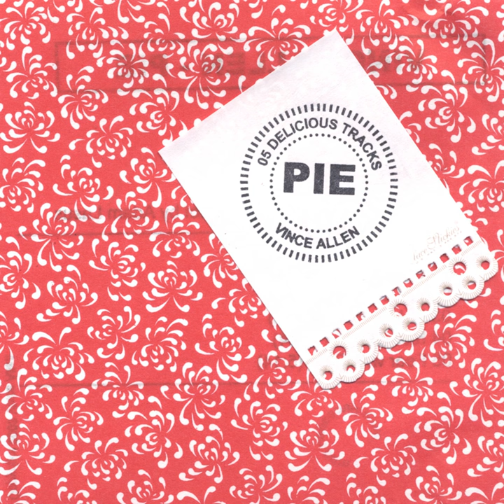Pot Pie Bride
Pot Pie Bride · Vince Allen

PIE